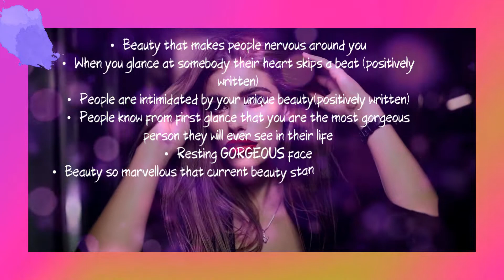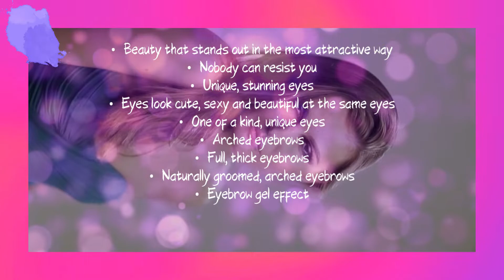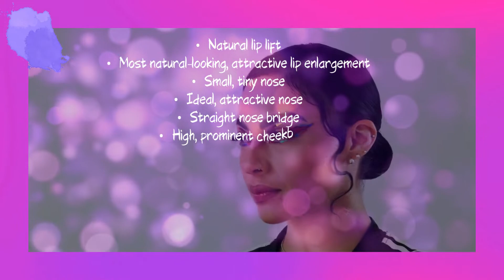This Goodie Is A Baddie Subliminal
This audio is embedded with powerful subliminal affirmations formulated to bring about positive change relating to the given topics, which targets your subconscious mind. These powerful suggestions bypass your conscious resistance and are accepted as absolute truths by your subconscious mind, bringing about exponential change. Our subliminal formula penetrates any limiting beliefs that you may have pertained to the related topics and include many topic-specific boosters.

There are many affirmations, but this is basically what the subliminal will give you:
• Become a gorgeous baddie
• Look like a seductive heartbreaker
• Give off queen bee vibes
• Look hot, cute and beautiful at the same time
• Nonchalant vibe
• Extremely alluring and sexy
• Iconic, baddie beauty
• Extremely witty
• Unique baddie beauty wins hearts
• You are the definition of perfection
• Desirable, magnificent beauty that is highly coveted
• People wish that they had your beauty
• Beauty that makes people nervous around you
• When you glance at somebody their heart skips a beat (positively written)
• People are intimidated by your unique beauty(positively written)
• People know from first glance that you are the most gorgeous person they will ever see in their life
• Resting GORGEOUS face
• Beauty so marvellous that current beauty standards and ratios are re-evaluated
• Walk the walk (beauty backed up affs)
• Your beauty is perfect beyond logic
• Beauty that stands out in the most attractive way
• Nobody can resist you
• Unique, stunning eyes
• Eyes look cute, sexy and beautiful at the same eyes
• One of a kind, unique eyes
• Arched eyebrows
• Full, thick eyebrows
• Naturally groomed, arched eyebrows
• Eyebrow gel effect
• Extremely long, thick eyelashes
• Dramatic, gorgeous eyelashes
• Curled, butterfly lashes
• Eyelash extension look
• Plump, sexy lips
• Big, kissable lips
• Full, baddie lips
• Big, pillowy soft lips
• Natural lip lift
• Most natural-looking, attractive lip enlargement
• Small, tiny nose
• Ideal, attractive nose
• Straight nose bridge
• High, prominent cheekbones
• Flawless, defined cheekbones
• Sharp, chiselled jawline
• Jawline fat removal
• Beautifully constructed jawline
• Become the centre of attention
• Extreme self-confidence
• Extreme self-love
• Social butterfly
• Hypnotic presence